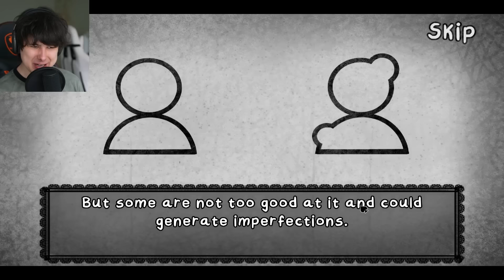это не мой сосед б̵̢͉̖̮̀̀͊̈́͗е̶̢̛̟̼̝̝͎̬͖̝͌̀̂́͛̌͝г̶̩͈̮̥̳̮̃͆́̍̋̚͝ӣ̷̤͒̀̅͒̂̚͝͝